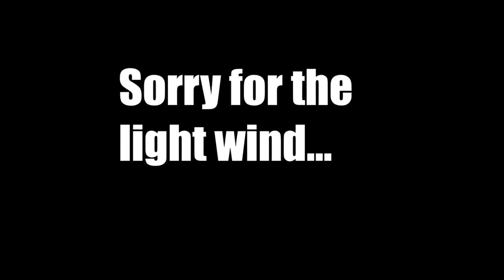Fishing on a BOAT for Sheepshead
Hello again! I'm back with sort of a continuation of the last but involves me catching a whole bunch of Sheepshead. I returned to the same spot that I was fishing in the morning and to my surprise the fish were still biting and I ended up catching them left and right!